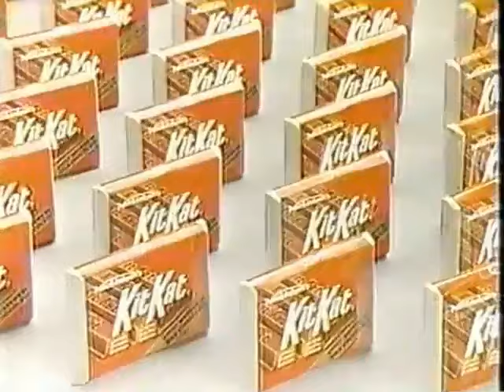不二家 キットカット CM 宮沢りえ＆後藤久美子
消えているCMを補完